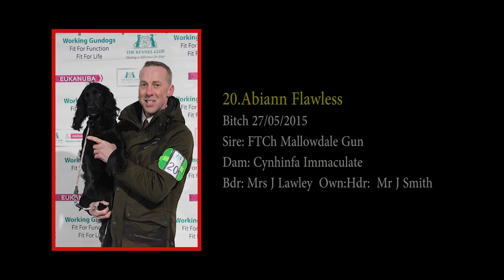Watch Abiann Flawless' championship run at the 2018 Cocker Spaniel Championship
Watch Abiann Flawless' full championship runs handled by Jamie Smith, at the 2018 Cocker Spaniel Championship held Sandringham Estate, Norfolk on 8th & 9th January 2018.
ABIANN FLAWLESS
COCKER Bitch born: 27/05/2015
Sire: FTCh Mallowdale Gun
Dam: Cynhinfa Immaculate
Owner: Jamie Smith
Handler: Jamie Smith
Breeder: Mrs J Lawley
Qualified: Dove Valley Working Gundog Club